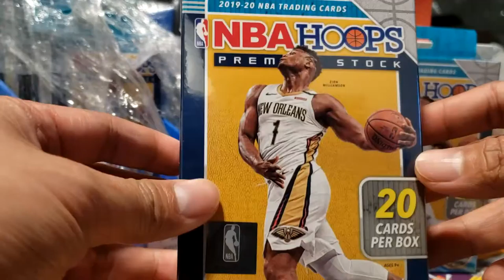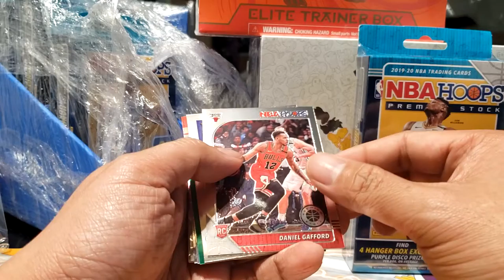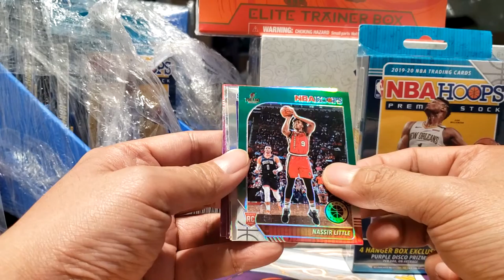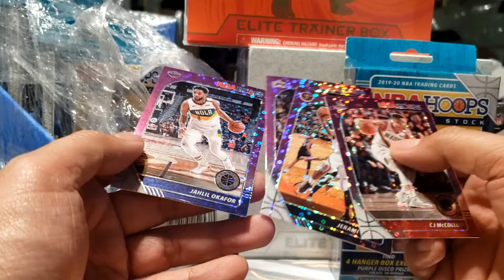NBA HOOPS 19-20 Premium Stock Hanger Box 001